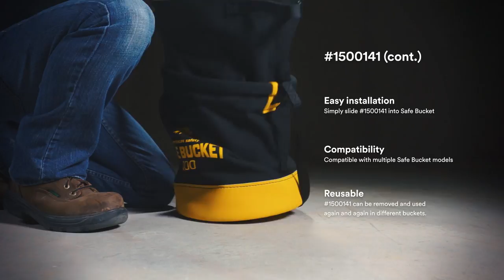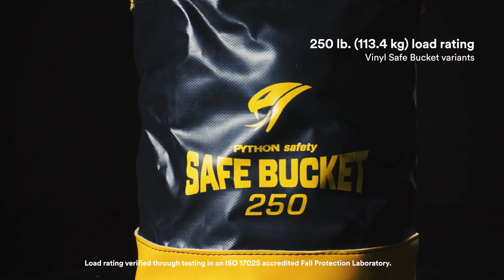Helping take dropped objects out of the question with 3M™ DBI-SALA® Safe Bucket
Featuring either a unique, patent-pending drawstring or a locking hook and loop closure system, the 3M™ DBI-SALA® Safe Bucket has an extra layer of spill protection during transport and lifting. Specially engineered for use with tools at height, the safe bucket includes multiple connection points for tethering.